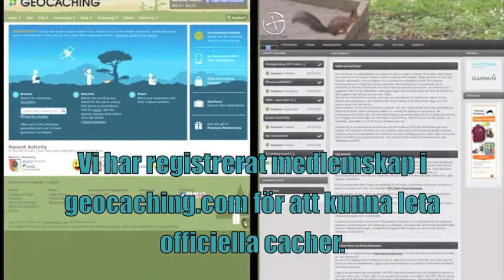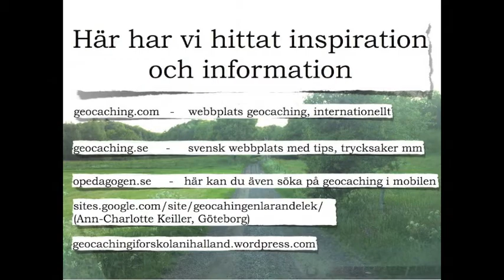Geocaching på Ullareds förskola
Ullareds förskola har en avdelning med uteverksamhet.  Femåringar upptäcker naturen på ett nytt sätt med hjälp av lärplattor och geocaching.

Helen Larsson från Ullareds förskola kommer att vara på SETT 2013 i monter F:29.